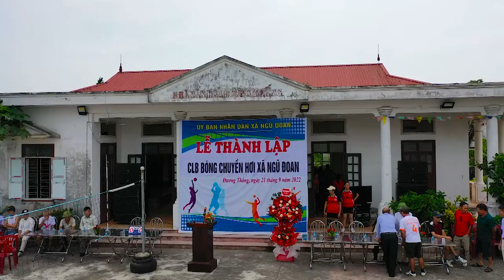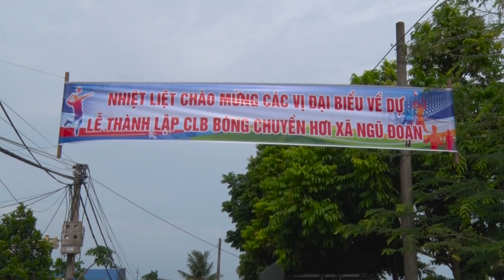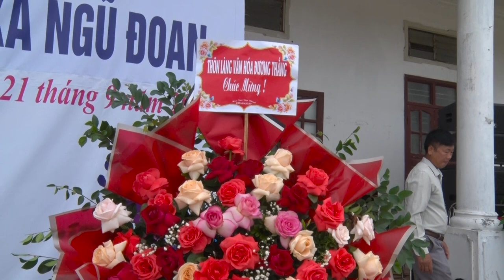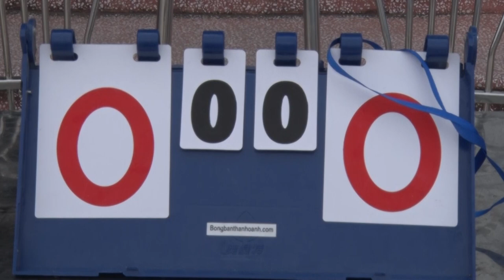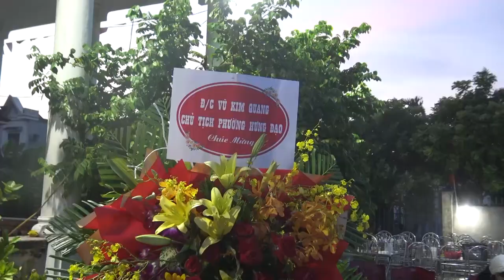LỄ THÀNH LẬP CLB BÓNG CHUYỀN HƠI XÃ NGŨ ĐOAN